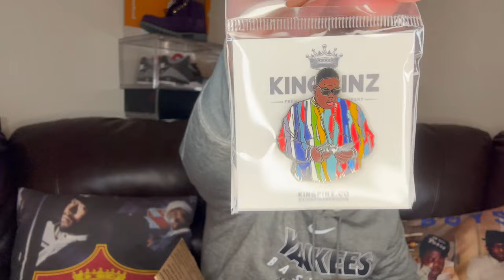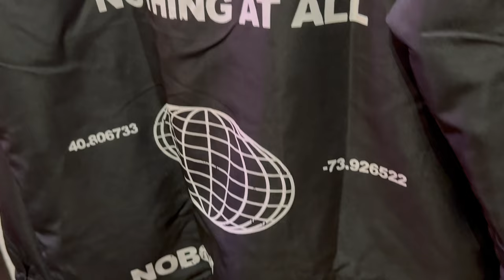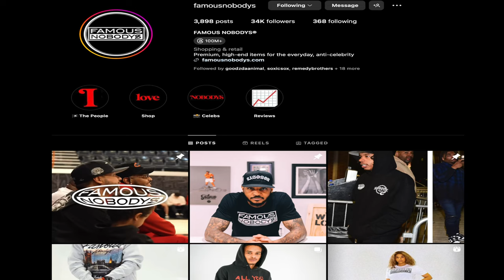Shopping at My Favorite Snapback 🧢 Store in The Bronx | Premium Accessory Unboxing From Kingpinz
30%OFF Code:  Wavy30
CLOTHESMINDS